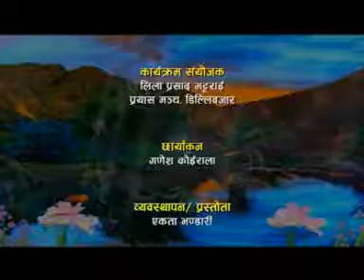Baal Shanti Abhiyaan Episode 578 Interaction on women violence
Interaction on Women Violence Part-II